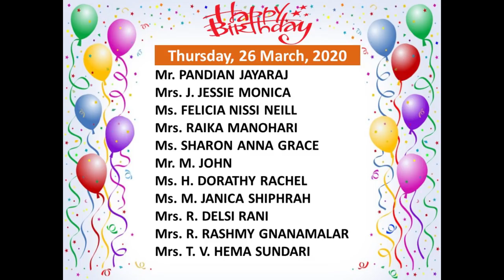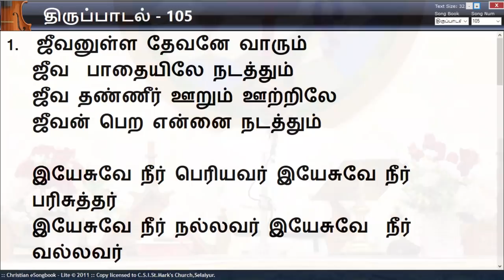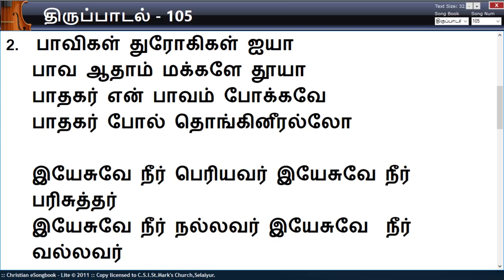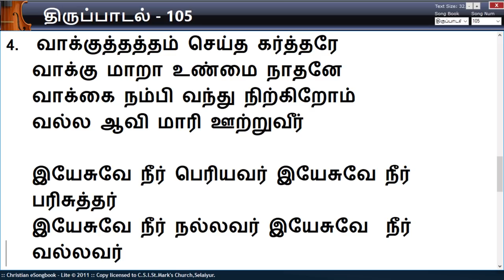CSI.St.Mark's Church Live (22.03.2020)